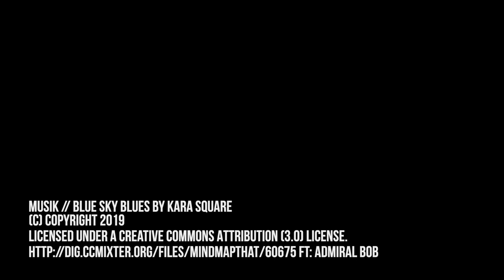Samaria // Blue Sky Edition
// Premium 6-string guitar by Georg Beïs

SETUP
Farbe: dynamic blue
Oberfläche Body/Kopf: Vintage Nitrocellulose / Vintage Perloid Celluloid
Korpus: Khaya Mahagoni (khaya ivorensis)
Hals: Honduras Mahagoni (swietania macrophylla), geschraubt mit 4 Schrauben / 4 Halspitten
Oberfläche Hals: Vintage Nitrocellulose
Halsbreite Sattel/22.Bund: 43,5 mm / 57,6 mm
Halsstärke 2./12.Bund: 21,5 mm / 23,5 mm
Halsstab: Dual Action Steel Trussrod
Griffbrett: Madagascar Palisander (dalbergia baroni)
Bünde: Ferdinand Wagner 9662 german silver
Sattel: TusQ
Griffbretteinlagen: Vintage Perloid Celluloid Dots
Griffbrettradius/Mensur: 12 Zoll / 24,75 Zoll
Brücke: Schaller GTM mit Graphtech Sattel / Bigsby B5 USA
Gurtpins: Goeldo EP13
Potiknöpfe: Plastic creme, optional Leather Knobs
Mechaniken: Schaller Classic Deluxe
Pickups: 2x Amber 59 Crosspoint mit weißem Abdeckrahmen
Regler: 2x Volume, 1x Tone, Switchcraft Toggleswitch
Potentiometer: PEC MIL 2W 500kΩ log
Kondensator: 22nF Mallory 150's
Ausgangsbuchse: Switchcraft 11
Hardwarefinish: schwarz
Saiten: Elixir 10-46

// Der im Video verwendete Musik Track wurde nicht mit dem gezeigten Instrument gespielt. Er dient nur der Untermalung
// The track you hear in the video is not played on that instrument.
It's just for the ambience.

// Du möchtest das Instrument selbst spielen? Schreib uns
// You want to play it? Get in contact